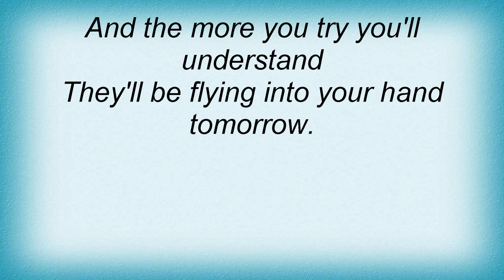Jon & Vangelis - Bird Song Lyrics